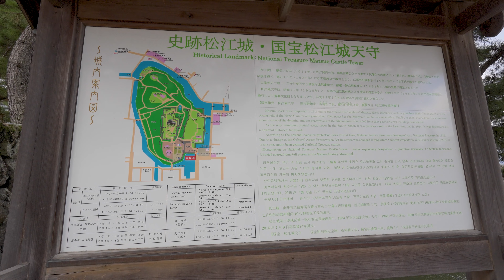[Shimane Walk] Walking around Matsue Station and the historic castle town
Matsue is the largest city in Shimane Prefecture, known for its well-developed public institutions and commercial facilities. It is also famous as a production area for shijimi clams, and features attractions such as Lake Shinji and the national treasure Matsue Castle, all concentrated in the city center, making it a charming city. Recently, it has gained high attention as a setting for the drama "VIVANT." Matsue Castle is one of the 12 remaining castle keeps in Japan and boasts the third-highest height after Himeji Castle and Matsumoto Castle. Flourishing as a castle town, Matsue is surrounded by several rivers flowing from the abundant water source of Lake Shinji, blessed with a picturesque waterside landscape, earning it the nickname "City of Water."

Temp 9.6℃☁

00:00 Matsue Station
07:51 Shussei Inari Shrine
10:14 Temple Concentration Area
16:06 Mefu Shrine
22:30 Matsue Ohashi Bridge
26:01 Kyoten Shopping Street
28:14 Kyobashi Bridge
33:17 Shimane Prefectural Office
36:22 Matsue Castle
41:30 Kounkaku
45:00 Tenshukaku
51:53 Horikawa Pleasure Boat
55:37 Shimane Prefectural Products Tourist Center

Camera：Sony FX30
Stabilizer：DJI RS 3 mini